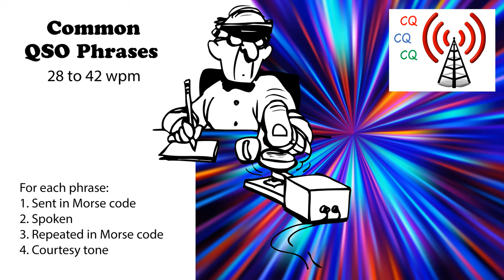Common QSO Phrases Speed-Racing - 28wpm